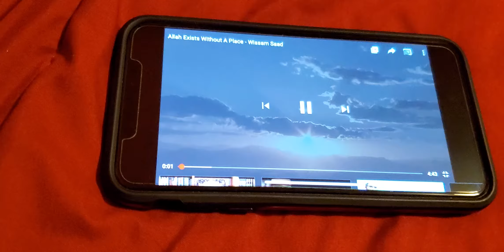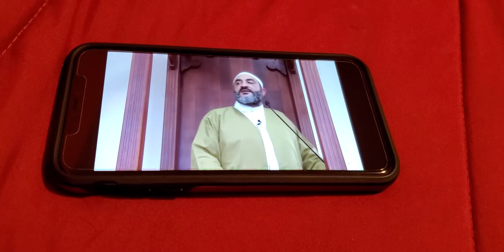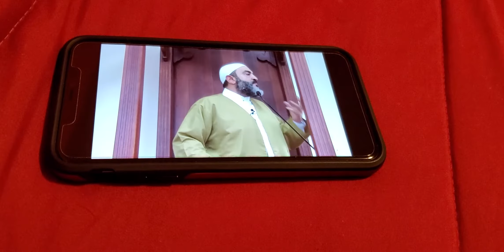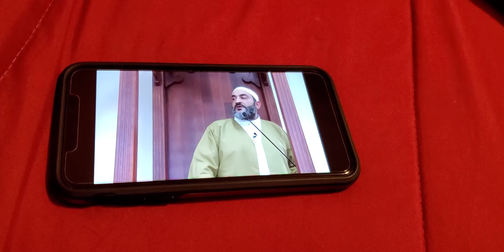Allah Exists Without A Place - Wissam Saad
In this brief video lecture, Brother Wissam Saad goes over the fact that Allah does not inhabit nor is contained by any of His creations in any way and He does not resemble them. This is the creed of the mainstream Muslims which is authenticated by the Qur'an, the Sunnah and the top scholars of Islam.

The one who believes that Allah inhabits a place likens Allah to the creations, hence, that person is a non-believer.